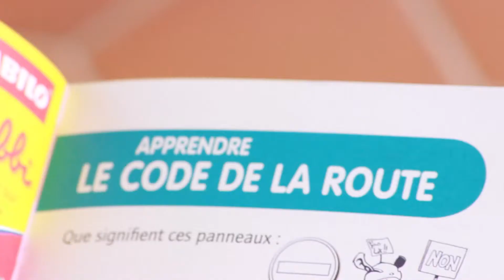Savoir Rouler à Vélo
MCF, partenaire clé du Savoir Rouler à Vélo participe activement à l'apprentissage du vélo aux enfants de 6 à 11 ans dans les milieux scolaires, périscolaires et interscolaires.